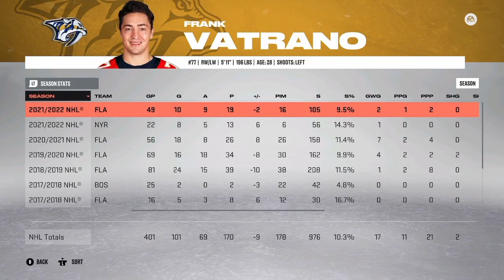NHL23 - Be A Pro - welcome the big Scottish lad 🏒